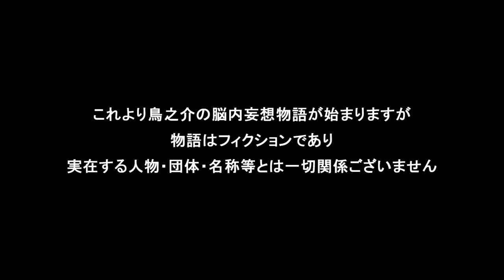【信長の野望大志PK・超級】黒田家編 - 第１３話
本動画において、ゲームプレイ時の画面下端と右端が見切れる事態が発生しておりますが、これは動画撮影時のミスによるものです。視聴者の皆様にはご不便をおかけして申し訳ございません。動画を一定期間まとめて撮影したため、しばらくの間この状況が続きますが、ご理解を賜れますと有難いです。どうぞよろしくお願いいたします。

信長の野望大志 with PKのゆっくり実況動画です。

動画作成初心者のため、見苦しい点などあるかと思いますが、ご容赦ください。
もっとこうした方が見やすいなどご要望がございましたら、コメントにてご教示いただけますと幸いです。

皆様に楽しんでいただけるようなプレイ動画を目指してまいりますので、どうぞよろしくお願いいたします。